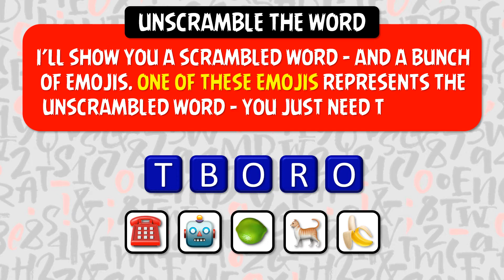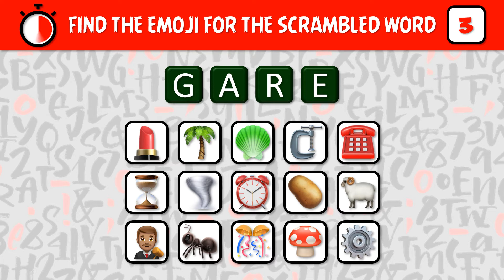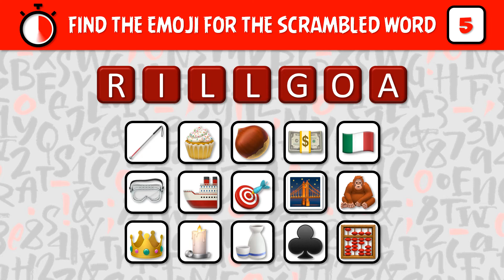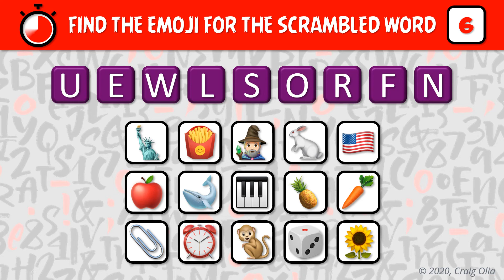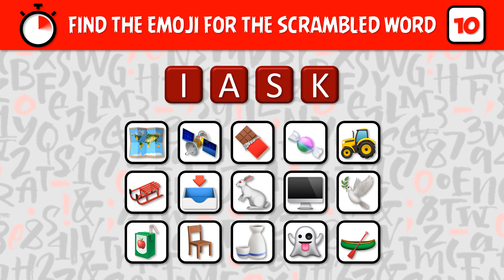FIND THE EMOJI THAT MATCHES THE SCRAMBLED WORD! S00065 Emoji Quiz and Word Games PLS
Find the emoji that matches the scrambled word!

Thanks!